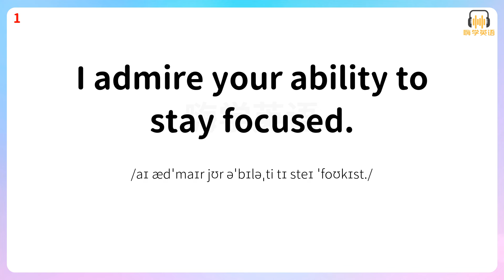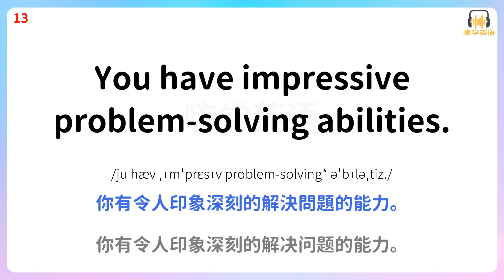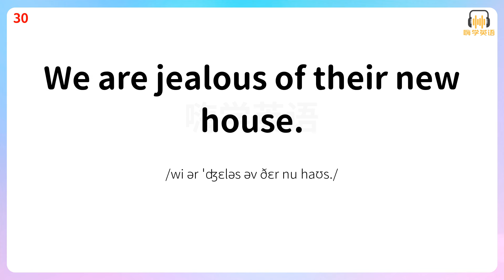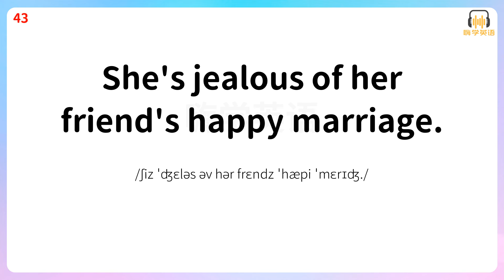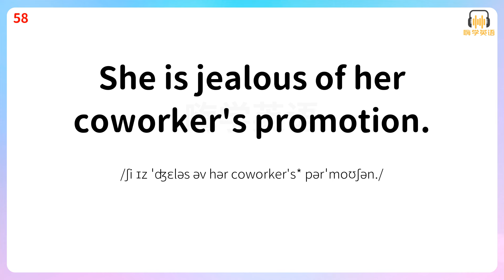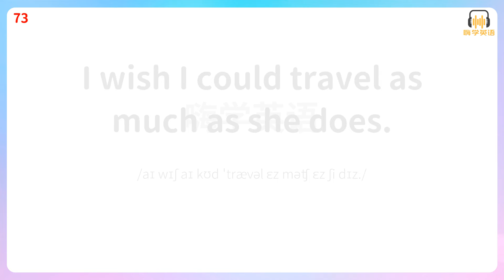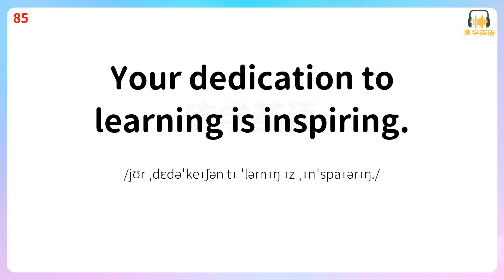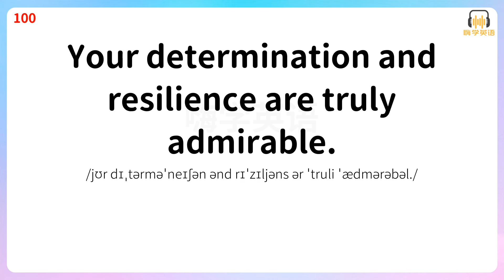從羨慕到嫉妒，藉助這100句英語口語，精準表達你的喜怒哀樂4